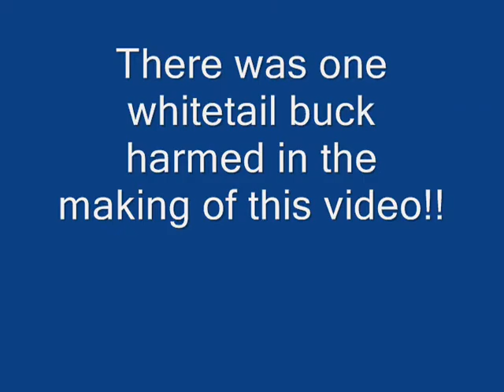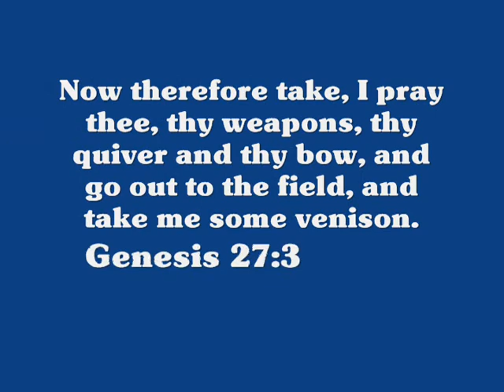2010 Buck-Short Version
October 2010 Whitetail buck, bow hunt in Northeast Texas.